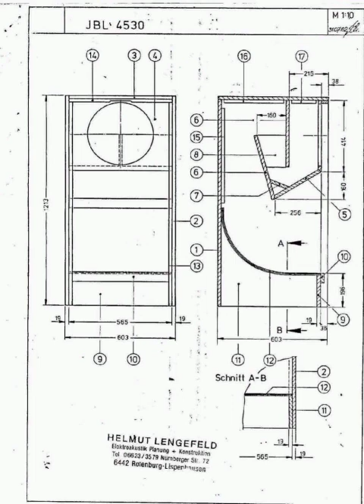Thunderous Dub (Forward Energy) Inna King David Style....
Ruff'in it up Inna King David Style

Thunderous Dub 💥

Melody Souljah

June 2022